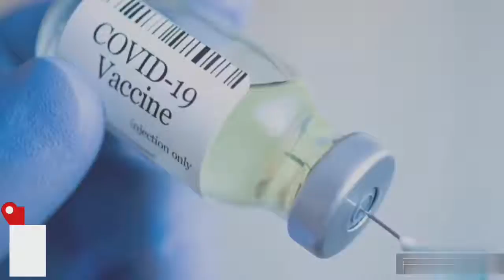पश्चिम चंपारण:नरकटियागंज में 15-18 के बीच के लिए टीकाकरण आज से जारी